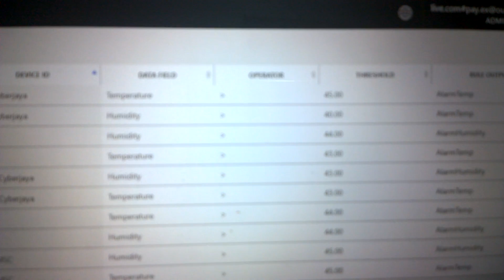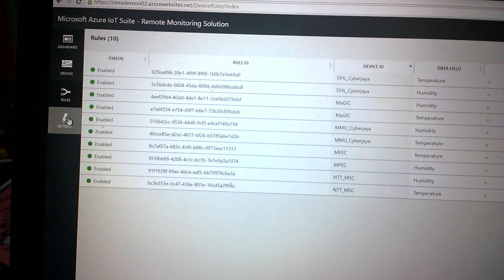iot rm video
azure iot remote monitoring